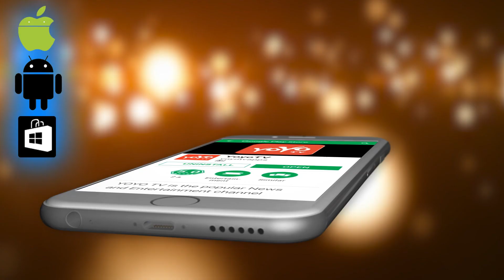ಸತೀಶ್ ಜಾರಕಿಹೊಳಿ ಮಾತುಗಳಿಗೆ ಬೆಚ್ಚಿಬಿದ್ದ ರಮೇಶ್ ಜಾರಕಿಹೊಳಿ Satish Jarkiholi Comments On Ramesh Jarkiholi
Satish Jarkiholi Comments On Ramesh Jarkiholi ಸತೀಶ್ ಜಾರಕಿಹೊಳಿ ಮಾತುಗಳಿಗೆ ಬೆಚ್ಚಿಬಿದ್ದ ರಮೇಶ್ ಜಾರಕಿಹೊಳಿ YOYO TV Kannada News